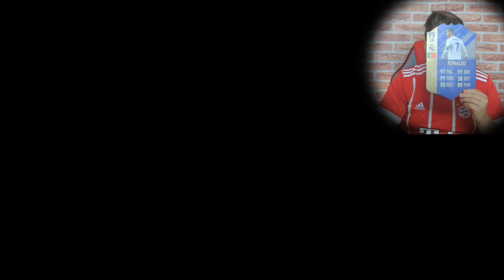FIFA 19 TOTY PACK OPENING